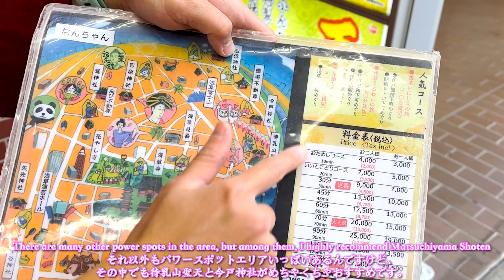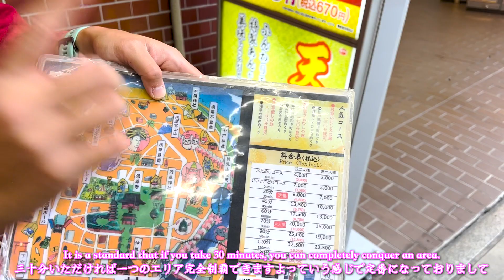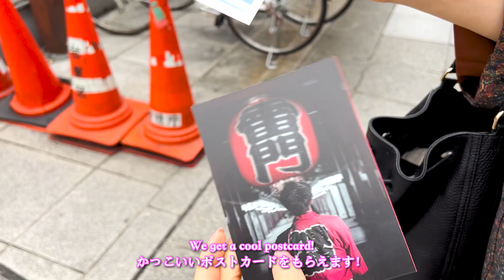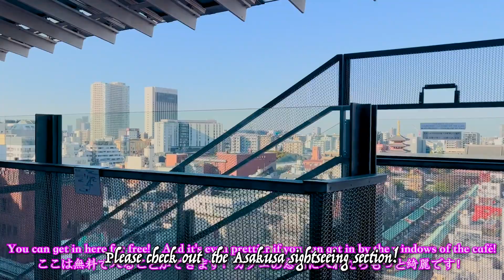A unique Tokyo experience📸⛩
I want to take a rickshaw(jinrikisha) in Asakusa! But I can't understand the Japanese explanation!
For those who want to take a rickshaw ride in Asakusa!
Why don't you ask Nanchan for a rickshaw?
Nanchan speaks 3 language Japanese, English and Chinese! She can guide you in each language!
And she is a cute Asian girl with a wonderful smile!
For reservations, call this number!

Here is a video of Asakusa!

The jinrikisha is said to have been invented in 1870 by Yosuke Izumi, a native of Fukuoka, together with two of his friends. They invented it based on the idea of Westerners driving horse-drawn carriages. The most convenient thing about the jinrikisha is that it can be pulled by one person.

I have started a YouTube channel for people who are interested in Japan and want to visit!
I'm aiming for 100,000 subscribers and I'd be happy if you support me 😊.